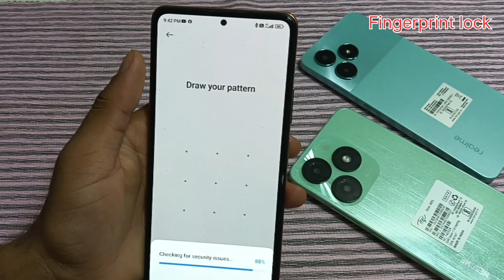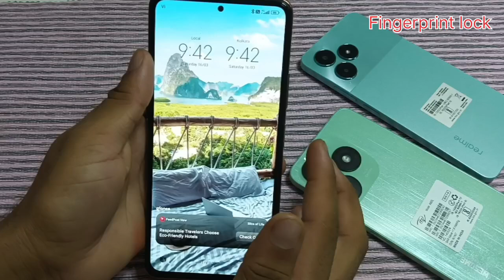Poco x6 neo 5g mobile me fingerprint lock kaise lagaye/how to set fingerprint lock settings poco x6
Poco x6 neo 5g mobile me fingerprint lock kaise lagaye/how to set fingerprint lock settings poco x6 neo 5g mobile me

hello friends Maine is video me bataya hai ki poco x6 neo 5g mobile me fingerprint lock kaise lagaye is video ke madhyam se bataya hai